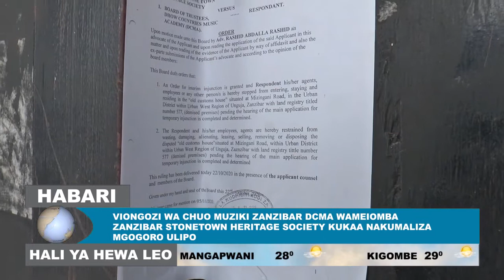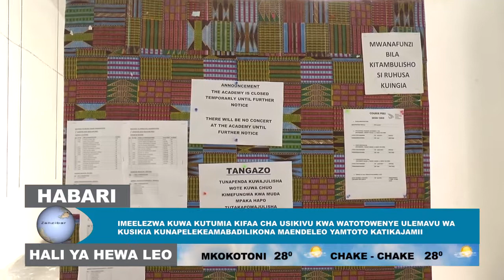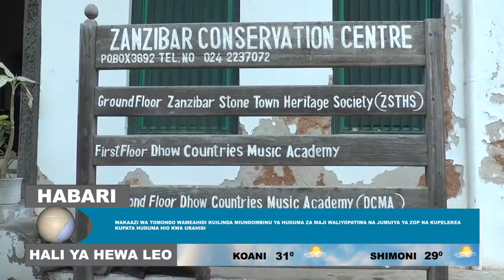CHUO KIKUBWA CHA MUSIC EAST AFRICA (DCMA ZANZIBAR) CHATIWA KUFULI.